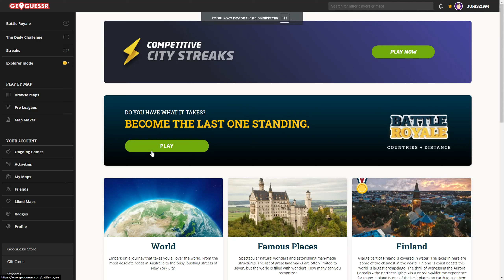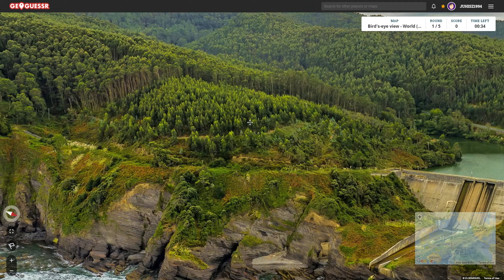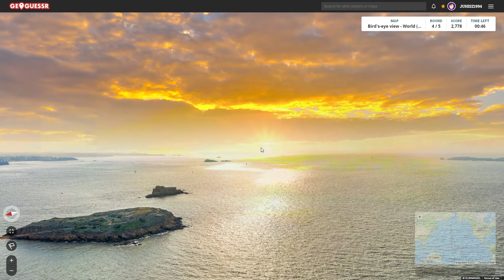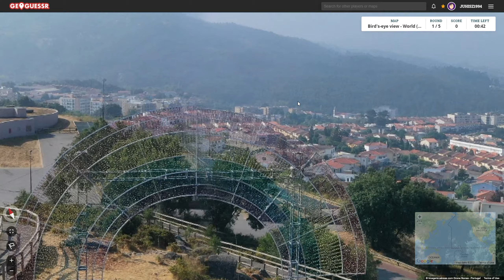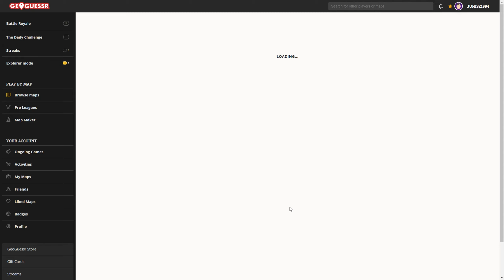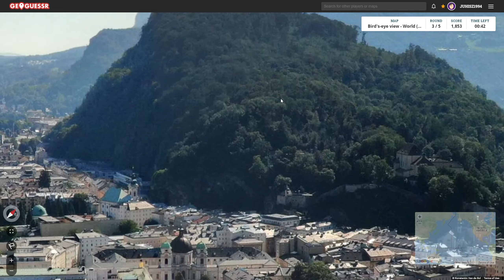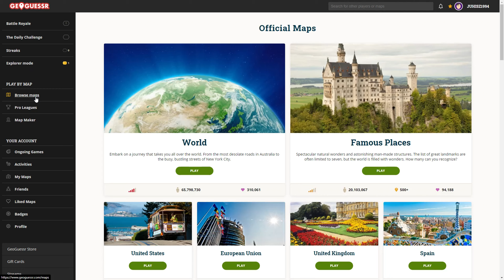Geoguessr | Dronekuvista Uutta Yritystä!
Uusi yritys dronemapista! Videolle 20 tykkäystä?